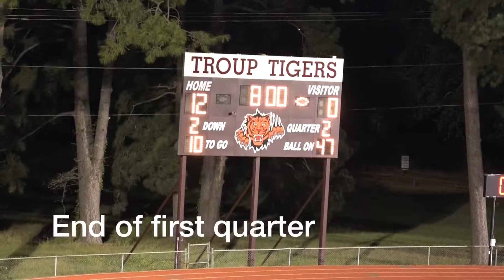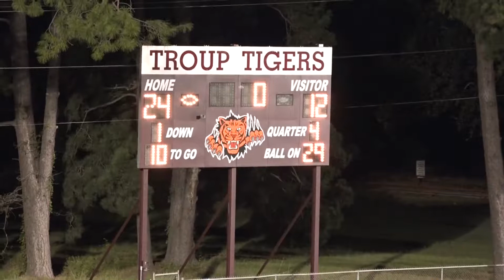FOOTBALL JV Troup Tigers vs West Rusk Full Game